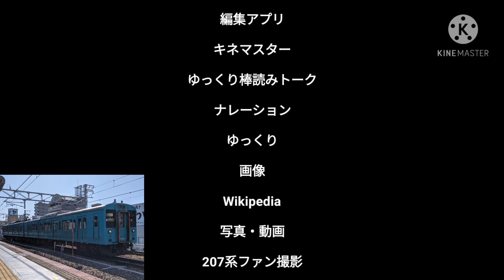名/迷列車で行こう第32回 105系最後の500番台（最後の103系1000番台） クモハ105-506 クハ104-506 SW004編成 約50年4ヶ月の軌跡